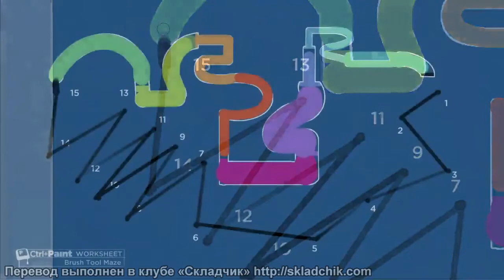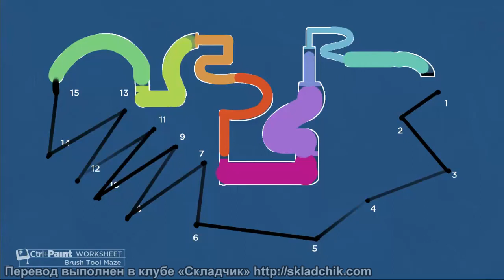60 Практическое задание по использованию быстрых клавиш управления в Фотошопе